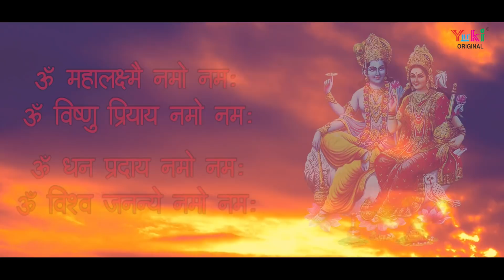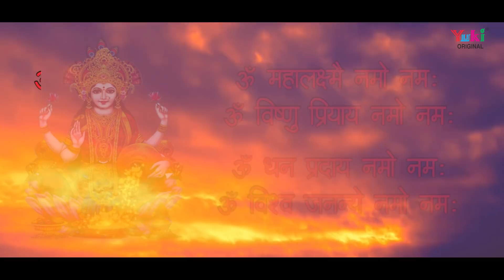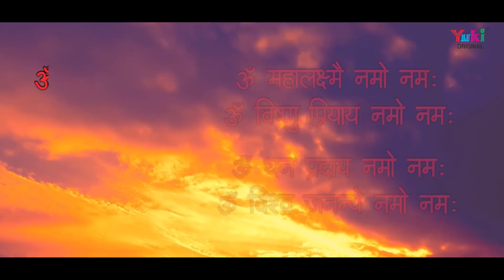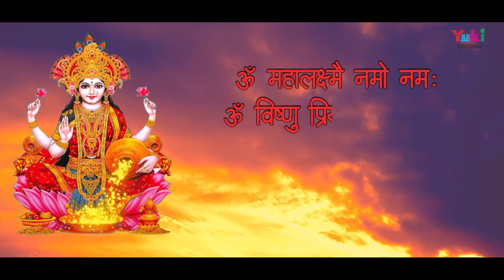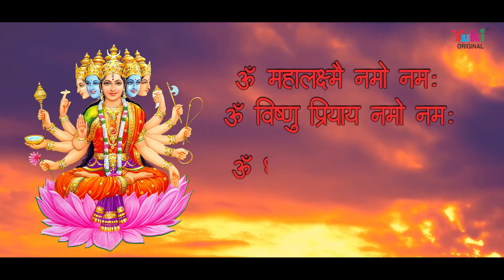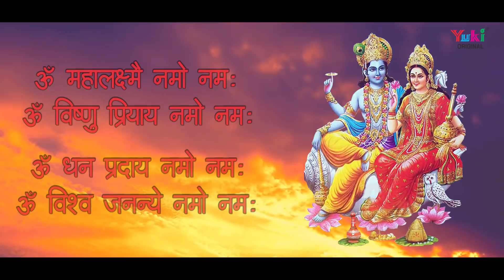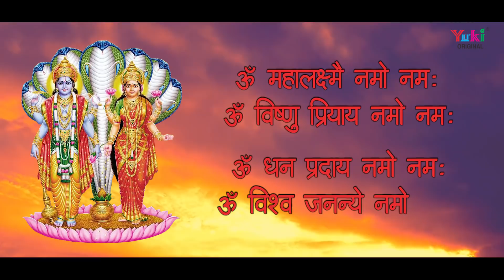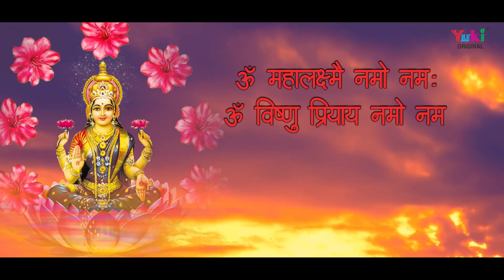धनतेरस दीपावली स्पेशल - श्री महालक्ष्मी मंत्र | Om Maha Lakshmi Namo Namah | Varsha Shrivastava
Song: Mahalakshmi Mantra
Singer: Varsha Shrivastava
Category: Hindi Devotioanl " Mata Ke Bhajan"
Producers: Amresh Bahadur, Ramit Mathur
Label: Yuki